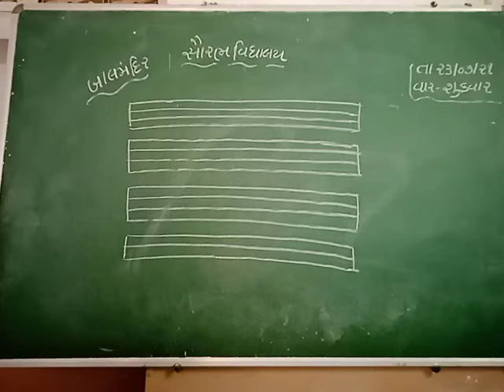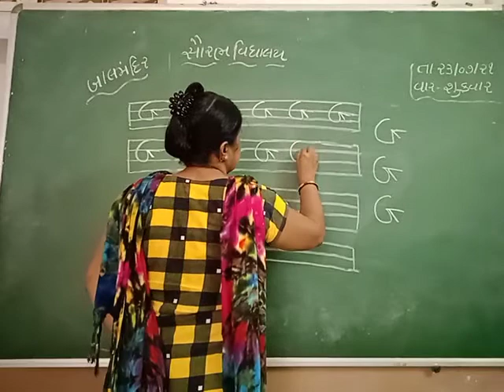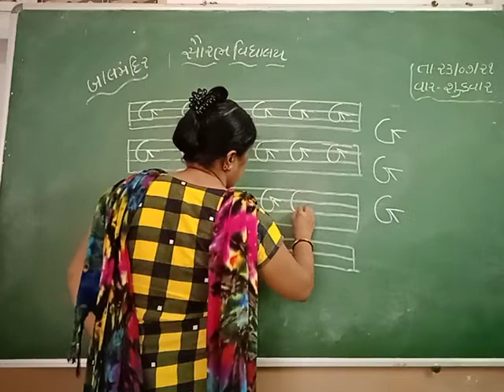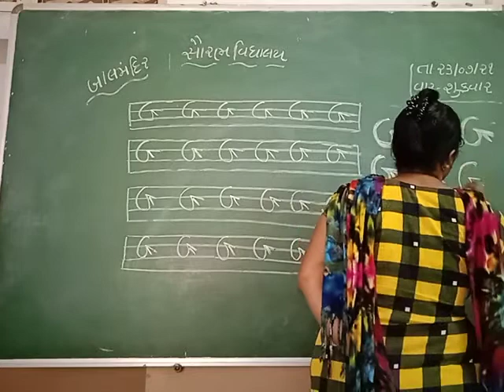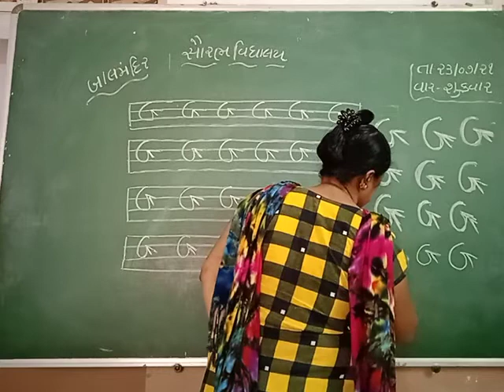saurabh vidhyalaya himatnagar std: kg 1 and 2